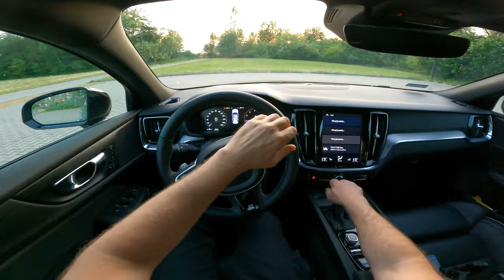Volvo S60 | 190 HP | POV Test Drive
Car: Volvo S60 III Sedan 2.0 T4 190HP 2020

Engine: 2.0L Petrol (Gasolina) 4-cylinders
Displacement (cc): 1969
Power: 140 kW/190 hp
Torque: 300 Nm
Transmission: 8-speed automatic
Traction: FWD ( Front-Wheel Drive )

Acceleration (0–100 km/h): 7,1 s.
Acceleration Joe (0–100 km/h): 9,7 s.

Fuel Tank Capacity: 67L
Total Range: 985 km
Weight: 1686 Kg
Cargo Space: 442 Liter
Model: 2020
Base Price: 59.150 EUR